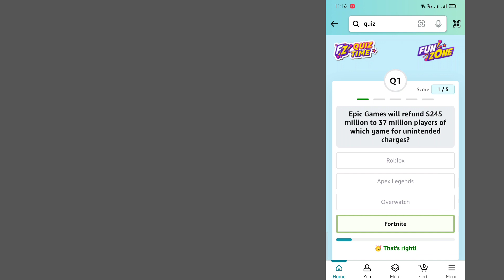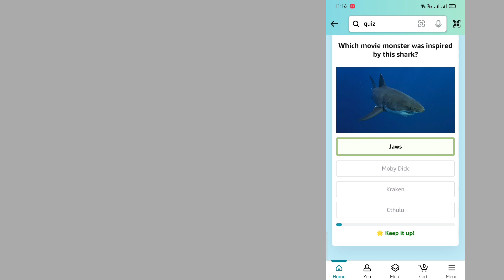Amazon quiz answers today || Amazon daily quiz today || Daily Spin and win quiz || 25/01/24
Amazon Quiz Answers Today for 25th January 2024: Win ₹5000 Amazon Pay Balance

1) Questions : Epic Games will refund $245 million to 37 million players of which game for unintended charges?

2) Questions : Which European capital is battling a citywide bedbug infestation?

3) Questions : Which Roald Dahl short story drew inspiration from Khuda Buksh, the Indian mystic with 'x-ray vision'?

4) Questions : Which movie monster was inspired by this shark

5) Questions : Name the smallest country on earth where this monument is located.

6) Questions : In the DC Universe, Wonderwoman is a part of which all female society of superhumans, based on a race in Greek mythology?